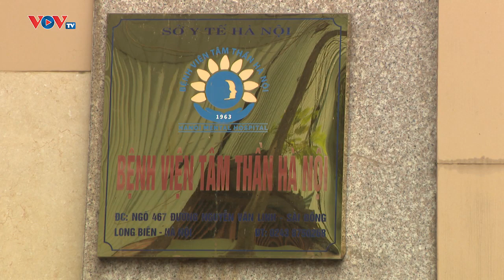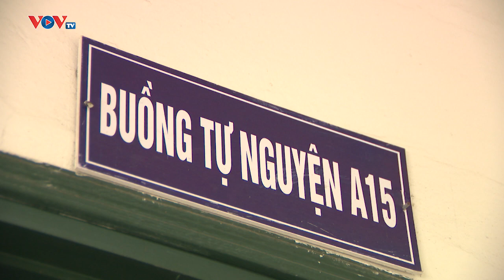Mất ngủ mãn tính, nguy hiểm tới sức khỏe | Bản tin Sức khỏe 24h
MẤT NGỦ MẠN TÍNH, NGUY HIỂM TỚI SỨC KHỎE
Giấc ngủ có tầm quan trọng rất lớn đối với sức khoẻ của mỗi con người. Đó là khoảng thời gian để cơ thể và hệ thần kinh trung ương được nghỉ ngơi lấy lại sự cân bằng cần thiết trong hoạt động sinh lý và phục hồi tái tạo các chức năng của cơ thể. Không ít người mắc phải căn bệnh mất ngủ, ảnh hưởng nặng nề đến sức khoẻ và nếu bệnh kéo dài có thể để lại nhiều hệ luỵ sức khoẻ không ngờ tới, thậm chí là tử vong.